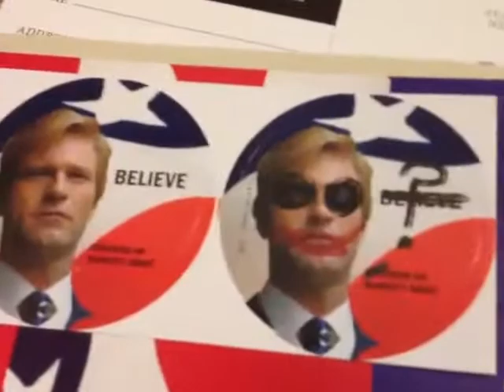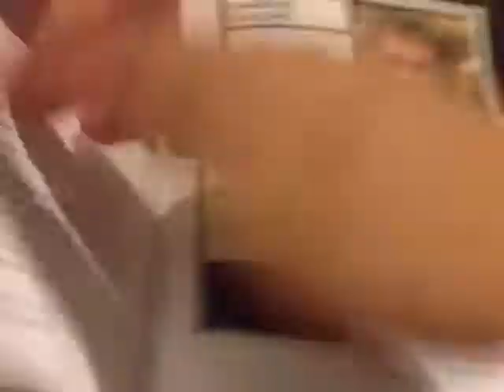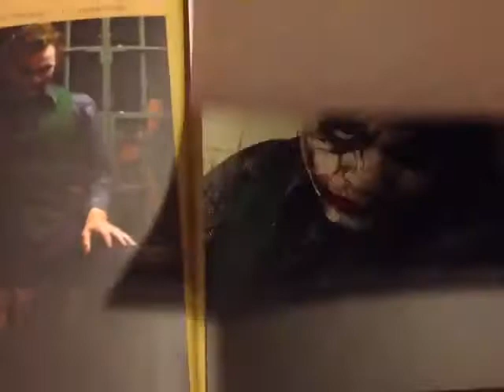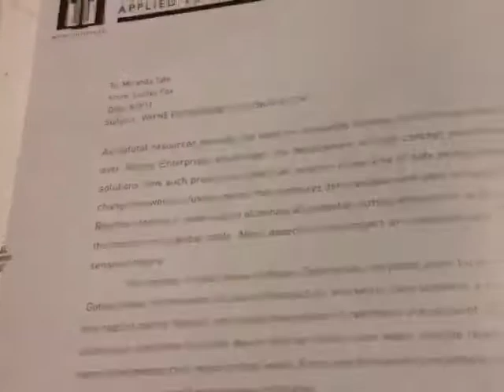The Dark Knight Manual